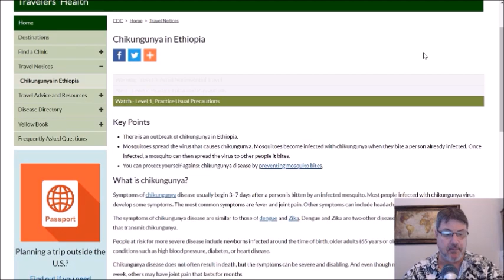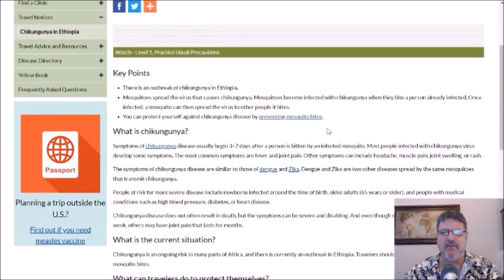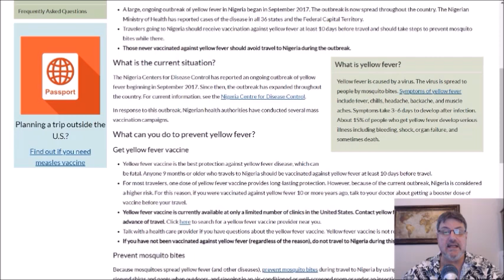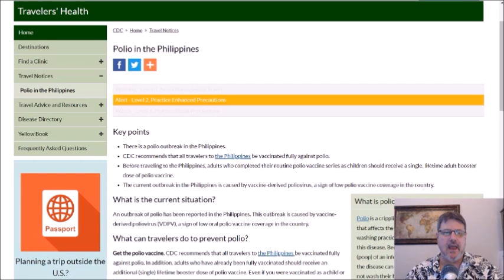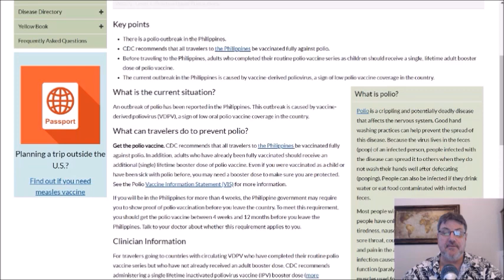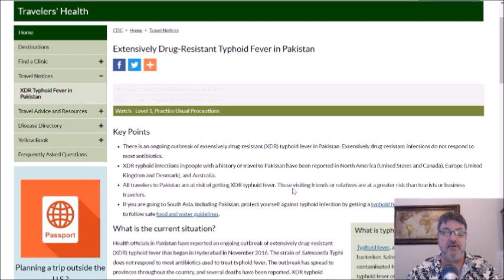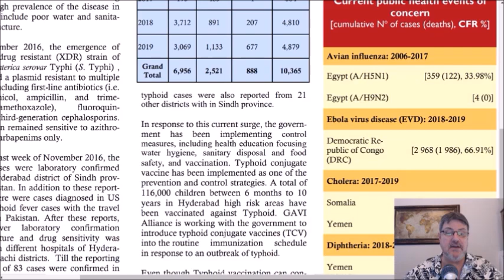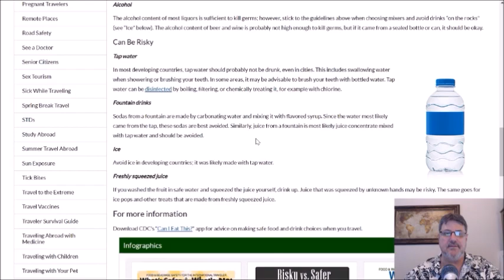Travel notice: Ethiopia, Nigeria, the Philippines and Pakistan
In this video, I look at four recent travel notices issued by the Centers for Disease Control and Prevention (CDC).

Travel notices that were issued include: Ethiopia due to the Chikungunya outbreak, Nigeria as they battle a yellow fever outbreak, polio in the Philippines and the large extensively drug-resistant (XDR) typhoid fever outbreak in Pakistan.

I discuss the outbreaks and what the CDC recommends concerning protecting yourself if you are traveling to any of these four countries.

CDC Yellow Book 2020: Health Information for International Travel

First Aid Only 299 Piece All-Purpose First Aid Kit, Soft Case

T-shirts, coffee mugs and other merchandise with a clean, computerized image of a Giardia intestinalis trophozoite.